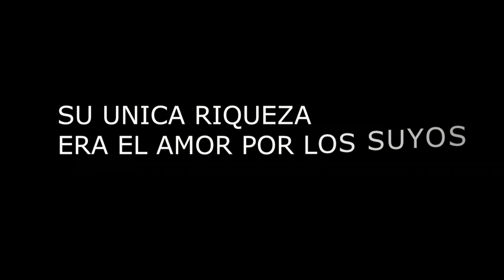Somos Pobres ? (Trailer HD) © 2010 MONTIEL TV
Somos Pobres ? (Trailer HD) © 2010 Producciones Montiel

MUCHISIMAS GRACIAS
ATTENTAMENTE

Producciones Montiel
presenta:

SOMOS POBRES ?  escrita por Max Hernandez Jr
con:
Emilio Montiel
Elias Hernandez
Jesus Heredia "El Gatillo"
Alicia Hernandez
Luis Huizar
Silvia Hernandez
Ramona Huizar
Mariela Diaz